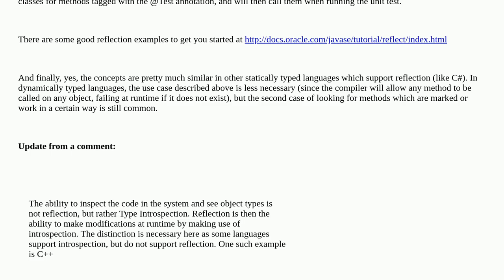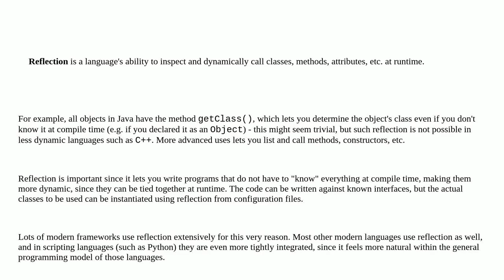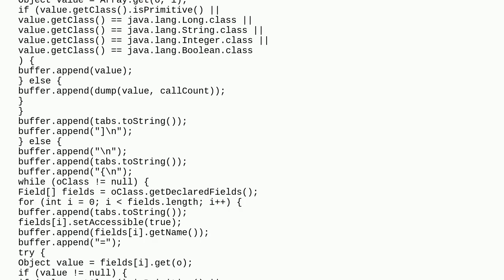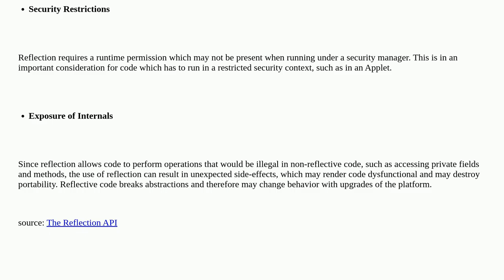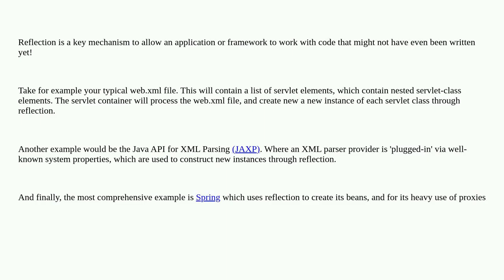What is reflection and why is it useful?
A special thanks goes out to the community

  reflection java terminology